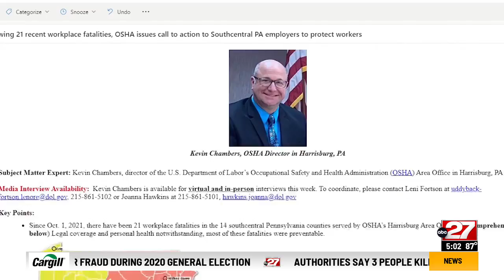OSHA deaths in the Midstate